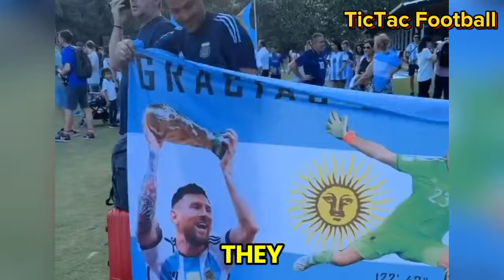MESSI Fans Went Crazy as They Swarmed the Streets in Texas Ahead of Argentina vs Ecuador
MESSI Fans Went Crazy as They Swarmed the Streets in Texas to Support Argentina Against Ecuador